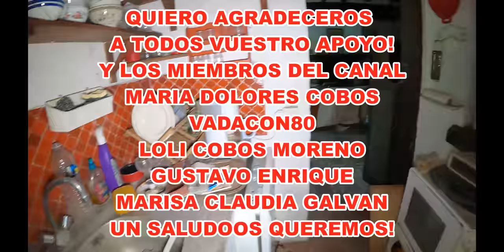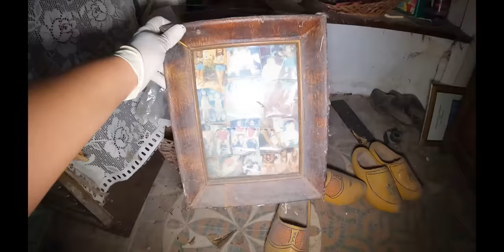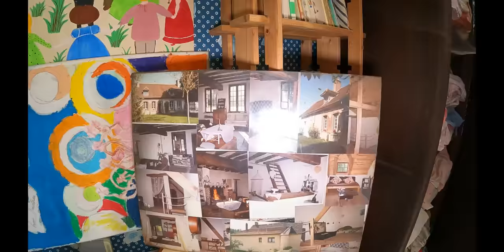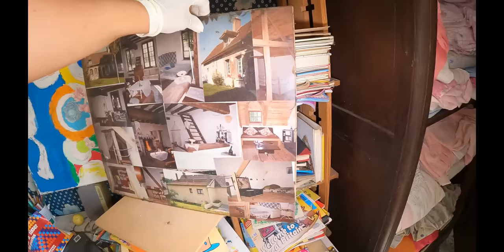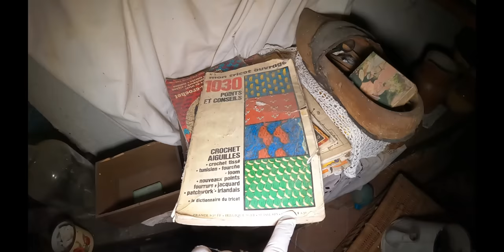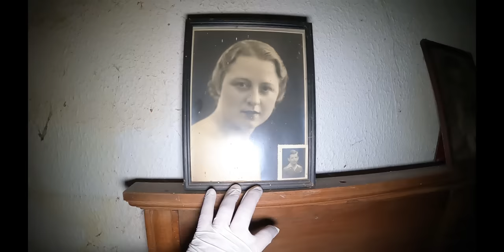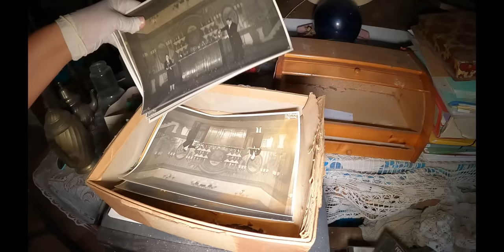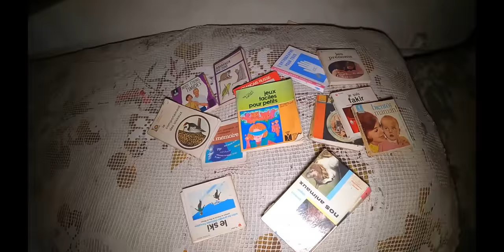EXTRAÑA CASA abandonada CON MILES DE ANTIGUEDADES!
HOY OS MOSTRAMOS UNA CASA HERMOSA INTACTA, NO TE LA PIERDAS ES MORTAL!

sitios abandonados
lugares abandonados
lugares abandonados españ
exploracion urbana
exploracion urbana españaexplorando lugares abandonados
casa abandonada
casa abandonada intacta
casas abandonadas
urbexno .